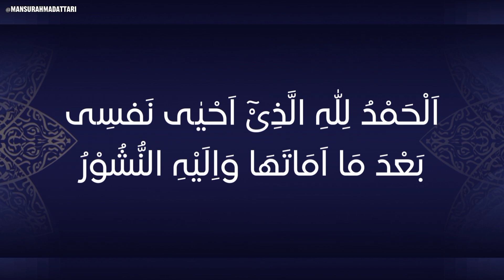sote waqt ki dua e Mustafa ﷺ - Mansur Ahmad Attari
"Sote Waqt Ki Dua-e-Mustafa / sote waqt ki dua e Mustafa ﷺ by Mansur Ahmad Attari: Find Peace and Blessings in Your Sleep"

In this video, we delve into the profound practice of reciting the "Sote Waqt Ki Dua-e-Mustafa," a powerful supplication to seek the blessings and protection of the Prophet Muhammad (peace be upon him) while sleeping.

Sleep is a crucial part of our daily routine, and it's during these peaceful moments that we can connect with our faith on a deeper level. The "Sote Waqt Ki Dua-e-Mustafa" offers solace and tranquility, reminding us of the importance of maintaining a strong connection with our Creator even in our most vulnerable state.

In this video, we will:

1. Explain the significance of the "Sote Waqt Ki Dua-e-Mustafa" and its historical context.
2. Provide a step-by-step guide on how to recite this powerful supplication correctly.
3. Share the spiritual benefits of incorporating this dua into your bedtime routine.
4. Offer tips on how to make your sleep more spiritually enriching and peaceful.

We hope that by the end of this video, you'll not only have a deeper understanding of this beautiful dua but also be inspired to include it in your nightly routine to bring more blessings and tranquility into your life.

May your sleep be filled with the blessings of Mustafa (peace be upon him), and may you wake up refreshed and spiritually connected. Thank you for joining us on this journey of faith and enlightenment.

About Mansur Ahmad
This is the Official YouTube Channel of Islamic Scholar Mansur Ahmad Attari Madani. He is the Anchor Person of the Madani Channel as well. He appears in different programs on the Madani channel which has made him popular worldwide. “Khawabon Ke Tabeerein” i.e. interpretation of dreams is his most-watched program on the Madani channel.

↪► Join the official YouTube channel to watch Islamic video clips and upcoming teasers.